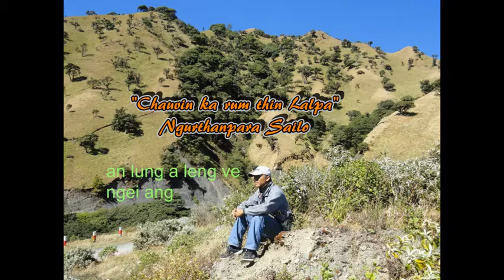CHAU IN KA RUM THIN LALPA - NGURTHANPARA SAILO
COMPOSER : NGURTHANPARA SAILO